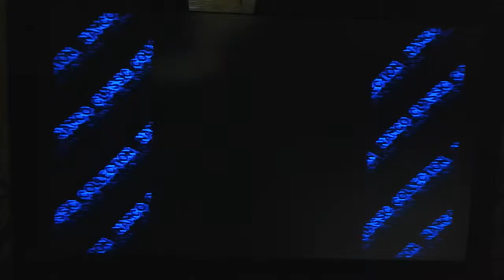Galaga arrangement Part 4 final